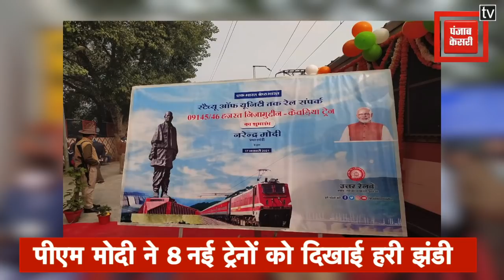PM Modi ने वीडियो कॉन्फ्रेंस के जरीए स्टैचू ऑफ यूनिटी के लिए दिल्ली से रवाना की 8 ट्रेने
प्रधानमंत्री नरेंद्र मोदी ने रविवार को स्टेचू ऑफ यूनिटी को देश के अलग-अलग हिस्सों से जोड़ने के लिए वीडियो कॉन्फ्रेंसिंग के जरिए 8 रेलगाड़ियों को रवाना किया इसमें से एक ट्रेन दिल्ली के हजरत निजामुद्दीन रेलवे स्टेशन से भी चलाया गया